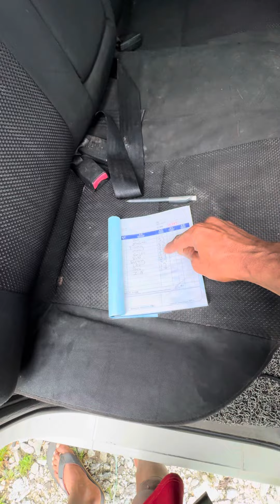trip jual udang galah hidup banyak mati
trip jual udang galah bubu 8.9.2024..
selamat menonton